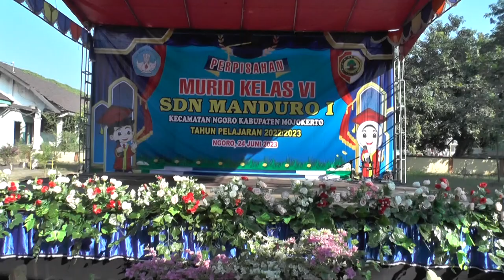KIRAP PERPISAHAN DAN PENTAS SENI SDN MANDURO 1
PROSESI PERPISAHAN DAN PENTAS SENI SDN MANDURO 1

wedding Dokumntasi
Wedding videography
Wedding cinematography
Wedding highlights
Wedding film
wedding day footage
Wedding documentary
Wedding video montage
Wedding memories
Wedding storytelling

Pop music
Hip hop music
Rock music
R&B music
Electronic music
Country music
Jazz music
Classical music
Indie music
Alternative music
Islamic lectures
Christian sermons
Buddhist teachings
Hindu bhajans
Jewish prayers
Sikh kirtan
Taoist philosophy
Spiritual guidance
Quran recitation
Sacred chants